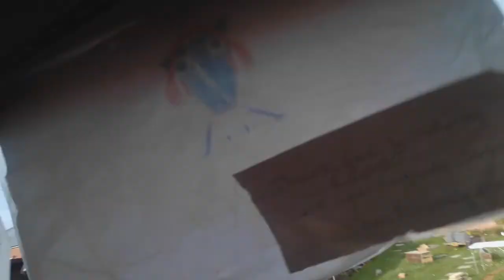Olli Larrad's Vlog Adventures - Season 4 Episode 1 - New Friend